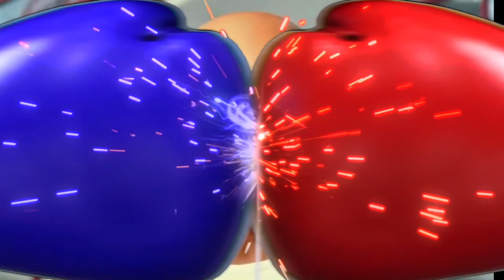Rupaul Is Now DLC In Street Fighter 6!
Street Fighter 6 has now added Rupaul!!